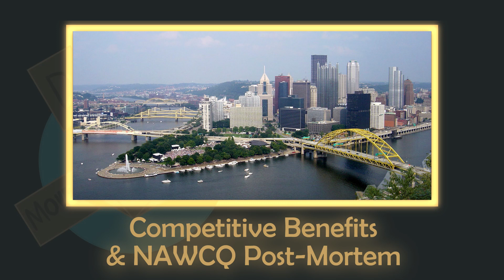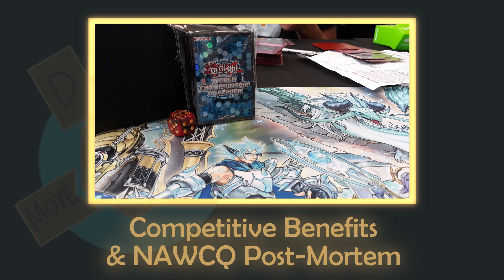The Benefits of Competitive Gaming! + Gabe's Yu-Gi-Oh! NAWCQ Post-Mortem | Player Discussions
This week, I've been inspired by my time at the Yu-Gi-Oh 2019 NAWCQ, and want to encourage everyone to try playing their favorite games on their competitive scene at least once. To do so, I'm sharing some of my experience at the NAWCQ and the related benefits of competitive play!

I'd love to hear your thoughts, so let's keep this discussion rolling down in the comments.

Go have a good game!
~Gabe

Stay in touch with any updates and ask me questions/make suggestions on the channel's socials!